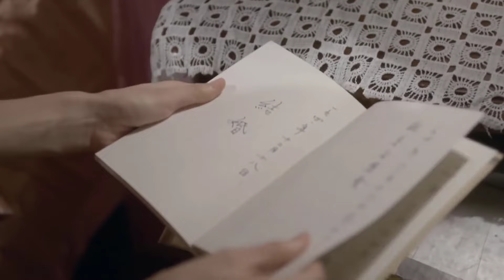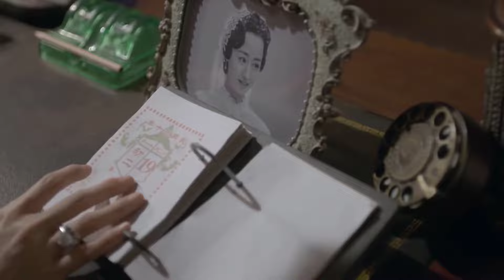Đám cưới kẻ vui người buồn tân nương khóc ròng đêm tân hôn